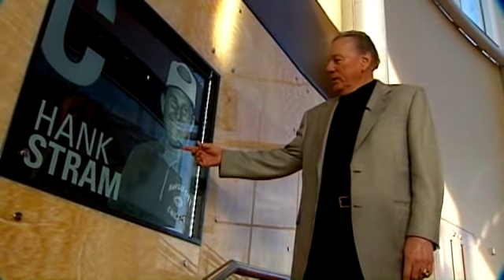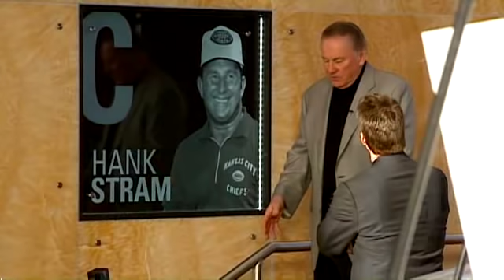Len Dawson Remembers Coach Hank Stram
KMBC's Len Dawson talks with Jim Flink about his mentor, Coach Hank Stram.